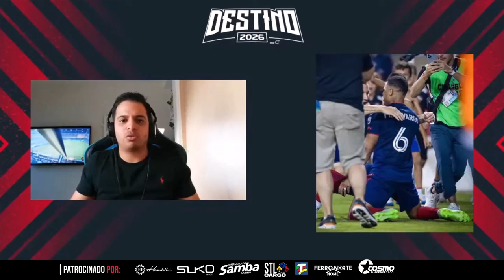🚨🔥🇻🇪 MIGUEL NAVARRO, LA PIEZA QUE LE FALTABA AL “BOCHA”